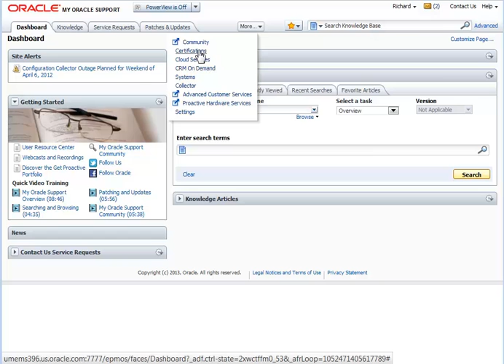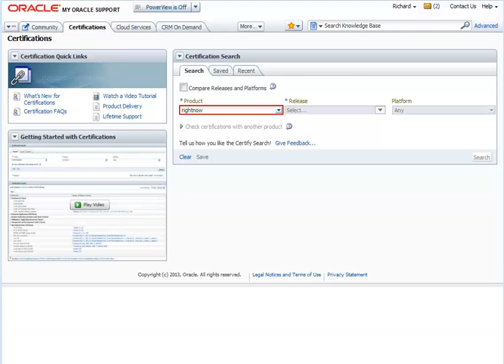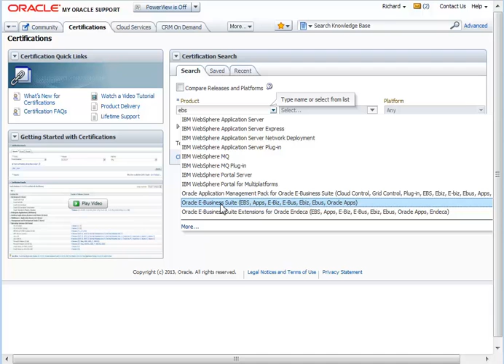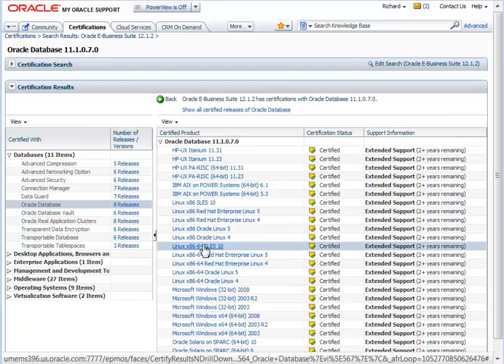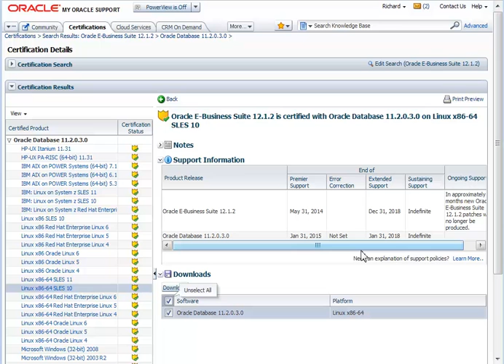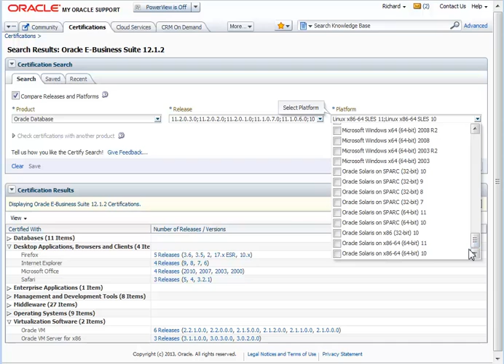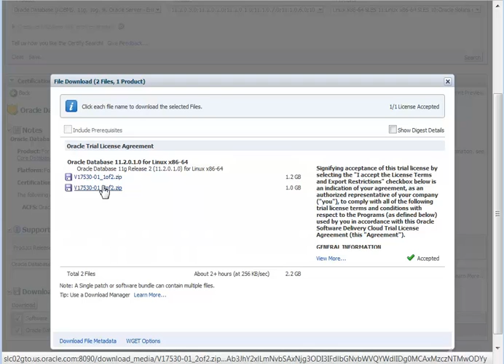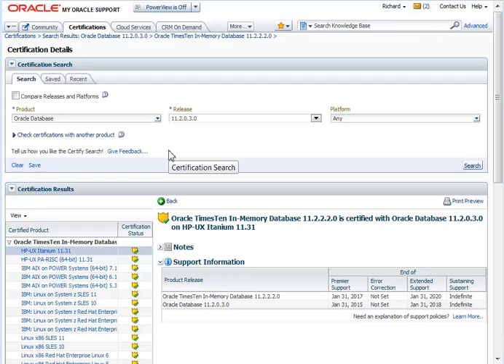Certify in My Oracle Support (released July 2013)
A quick introduction to the My Oracle Support Certification feature, recent changes and improvements. Use Closed Captions to read along in many languages with YouTube Translation Beta. View in 480p for the best display.

字幕メニューをオンにして日本語をご利用ください。

Certifications define which products work with specific operating systems and other software. This has nothing to do with a person "becoming certified" on an Oracle product.